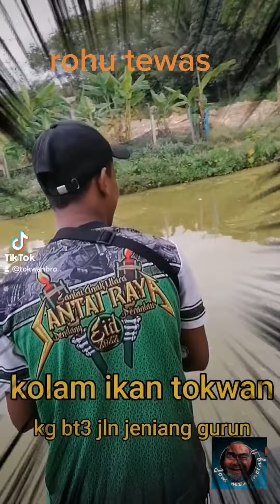rohu vs pemancing